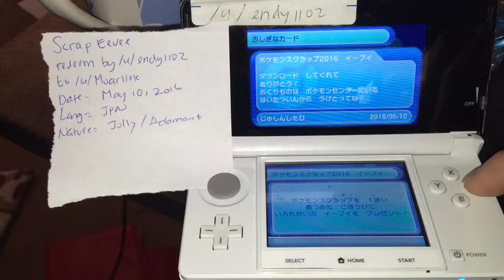Scap Eevee[Jpn] May 10,2016 redeem by /u/endy1102 to /u/Moarliek